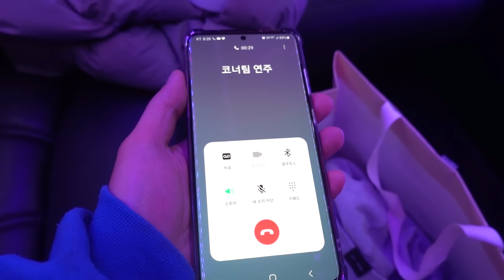리무진타고 고등학교 등교하기 !ㅋㅋㅋㅋ